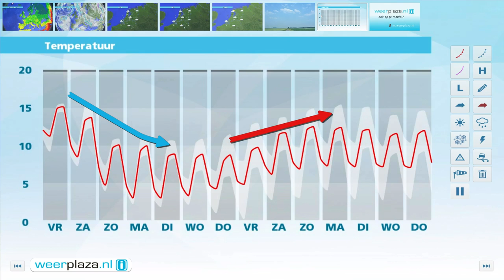Weerbericht donderdagmiddag: Vrijdag soms ook zon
In het zuidwesten komen opklaringen voor. In de rest van het land is het vaak bewolkt en valt er soms motregen. Vannacht verplaatsen de opklaringen zich naar Brabant en daar kan het mistig worden bij minima tot 6 graden. Elders is het een graad of 11. Morgen is het opnieuw bewolkt en kan er lokaal nog een spatje regen vallen. In het westen is soms ook de zon te zien. Het wordt 15 graden bij een zwakke tot matige noordenwind.